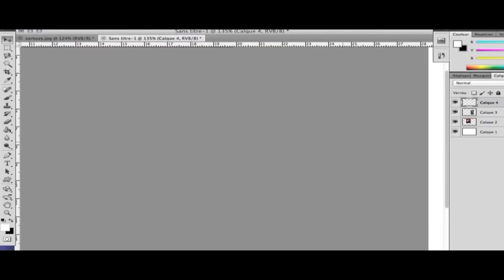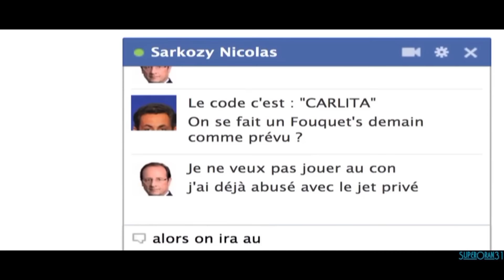URGENT..President François Hollande & Sarko. Menacent d'Attaquer l’Algérie 01 09 2016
(ಠ◡ಠ)...(◔◡◉)...(ᵔᴥᵔ) @ voir Surtout @ la fin (*_°)
Spécialement @ Bouboule (*_°)
Qui Sème le Vent Récole la Tempête *